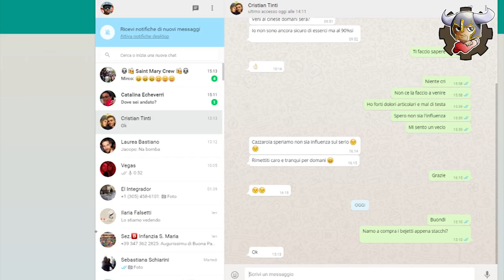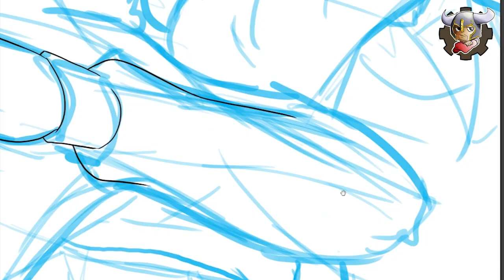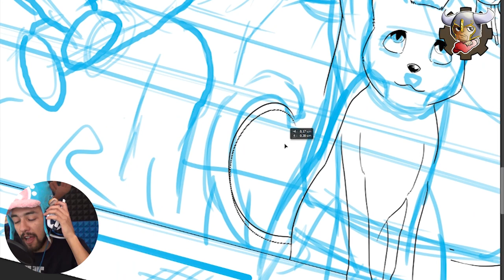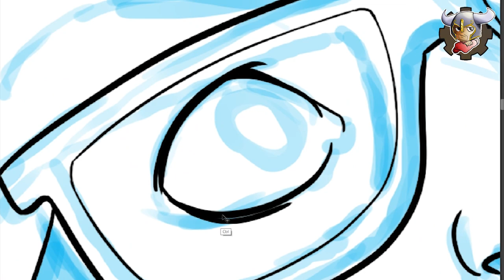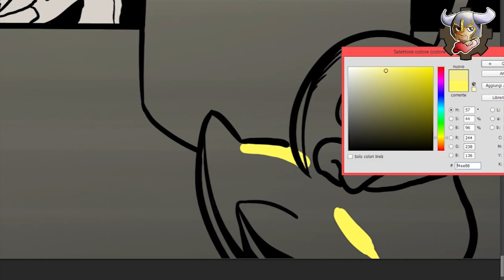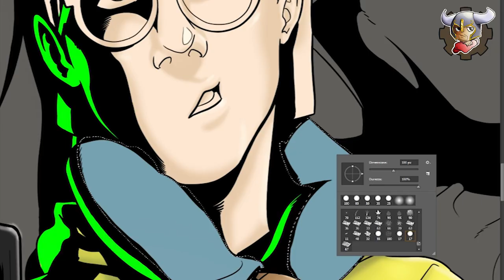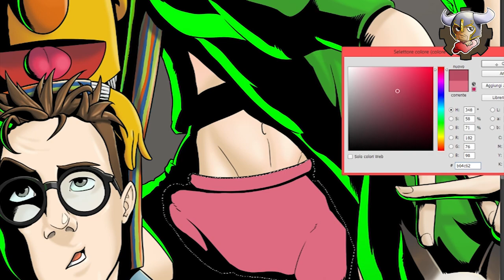DRAWING WITH PEO - 1 MILIONE ANIMA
Avete atteso molto per vedere il "making of" del disegno di ANIMA!! Disegno regalatogli da Vegas e fatto da me come i precedenti! Spero vi piaccia!